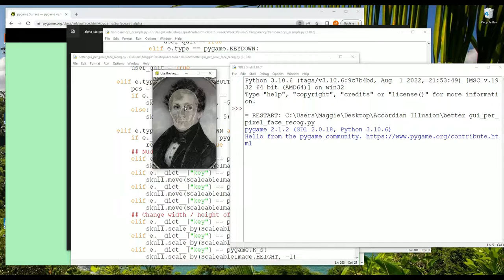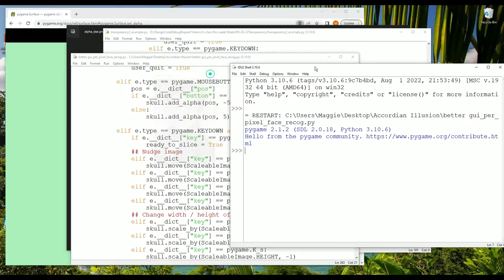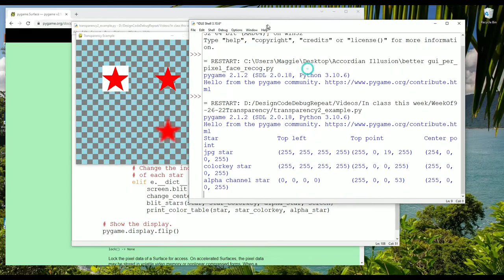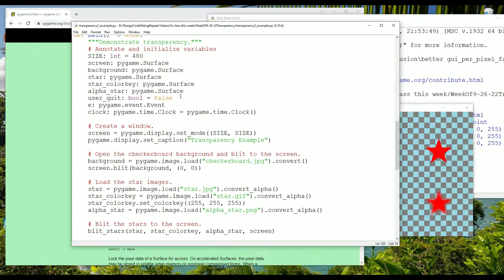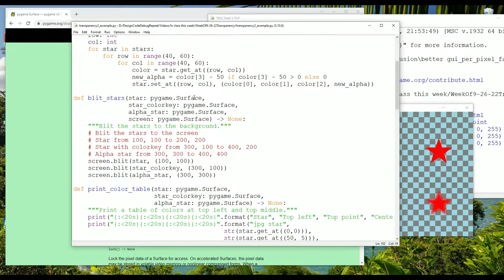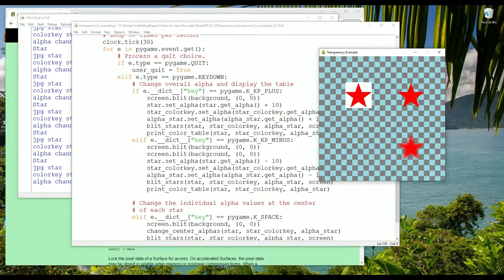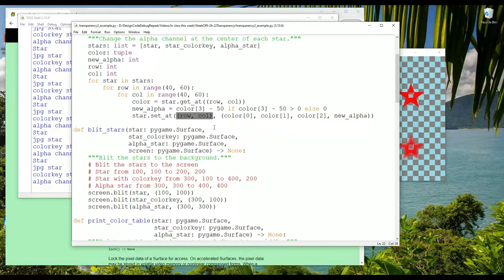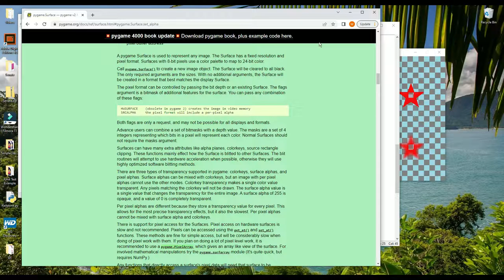Updates to pygame transparency in 2.0 explained and demonstrated!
If you want to learn python programming with the fun twist of learning pygame at the same time, you're in the right place! The pygame transparency is updated and better in pygame 2.0.  I go through pygame transparency settings in this video, with an easy-to-understand example and ideas for how to use it in a larger program. Let's have fun programming in Python and pygame!

This channel is suitable for beginners or experienced programmers who want to learn Python and pygame, and also for instructors teaching programming.  Let's have some fun learning to program with Python!

You can purchase Objects & Games with Python here as a textbook:
or in ebook form:

Or, for a gentler introduction to Python with more detail on some data types, recursion, and analytics, you can purchase Problem Solving with Python here, as a textbook:
Or ebook:

The github repository with all of the code examples for the book and these videos is here:

If you want to earn credit for learning to code, take an online course at CCRI!  These videos are part of the Object-Oriented Programming and Beginning Game Programming courses: